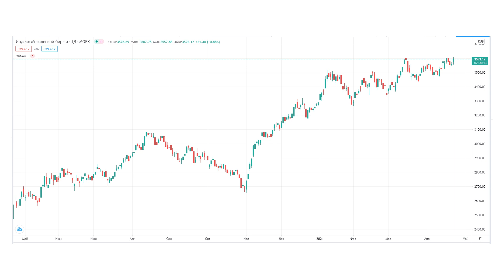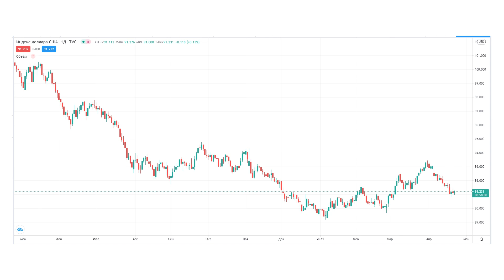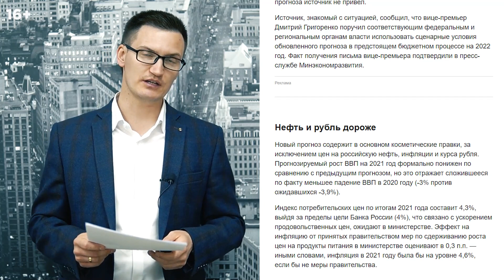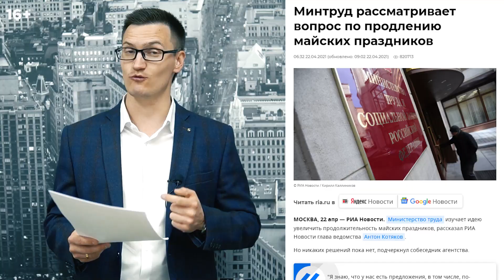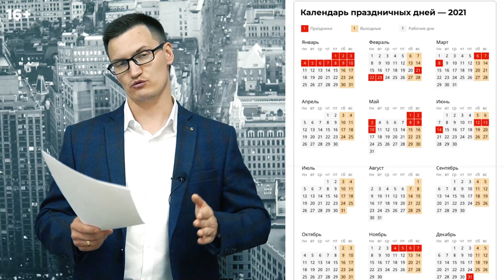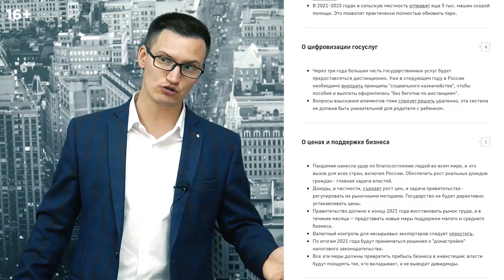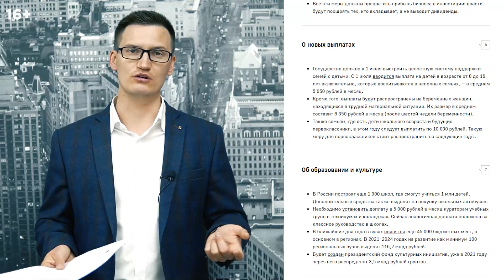Новые обещания Президента, протесты в России, прогноз роста ВВП РФ, какие дивидендные акции купить?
Новые обещания Президента, протесты в России, снижение или рост ВВП, продлят ли майские праздники? Какие дивидендные акции купить? - Новости финансов с Глебом Задоя

00:00 новости финансовых рынков с Глебом Задоя
00:27 основные котировки финансовых рынков
01:24 прогноз роста ВВП России
03:18 какие дивидендные акции купить?
08:13 майские праздники продлят?
10:25 протестные акции в России
15:16 новые обещания Путина